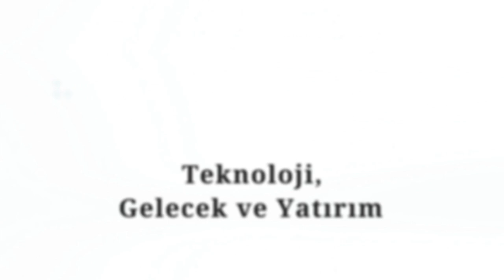Hayallerinizdeki İşi Nasıl Keşfedersiniz?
İşini sevmeyen, her gün ayakları geri geri giden çok insan var. Üstelik bu durum sadece maaş ve yan haklar gibi iş koşulları ile kısıtlı da değil. Asıl büyük mesele hoşlarına gidecek, onları mutlu edecek, anlamlı bulacakları, yani hayallerindeki işi yapmıyor olmaları.

Peki hayalinizdeki işi nasıl keşfedersiniz? Bugün sizi çok işinize yarayacağına inandığım bir ipucu veriyorum. Çünkü eğer hayallerinizdeki işi keşfederseniz çok daha mutlu bir iş hayatınızın olacağına eminim.